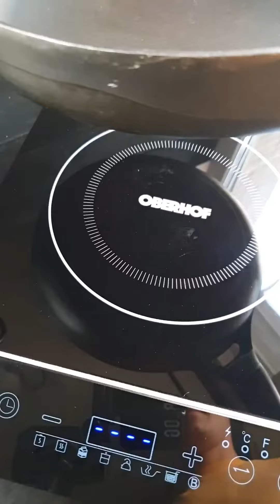Рецепт индейки с овощами. Легкий ужин для худеющих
Индейка филе 200г
Цукини 100г
Кукуруза вареная 1 початок
Луковица 1 небольшая
Томаты черри 10-12шт
Соль перец по вкусу
 Приготовление:
1. Помыть и нарезать кубиками все ингредиенты. Початок порубить на круглые кусочки.
2. На сковороде с маслом поджарить слегка лук, затем добавить другие овощи. Жарить 3-5 минут на среднем огне постоянно помешивая.
3. Добавить индейку и жарить еще 5 минут. Посолите и поперчите. В сковороду можно добавить немного воды и перемешать для соуса.
4. Подавайте с зеленью.